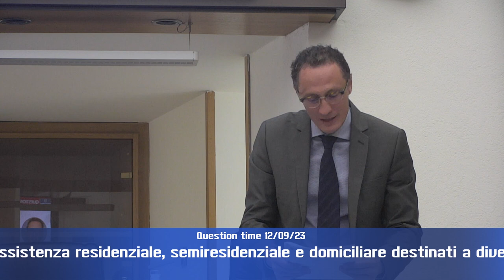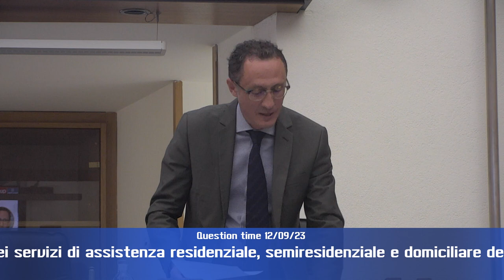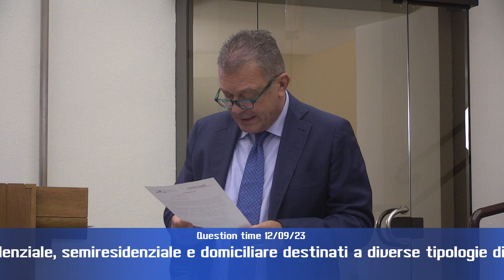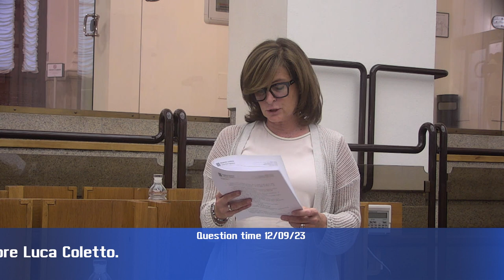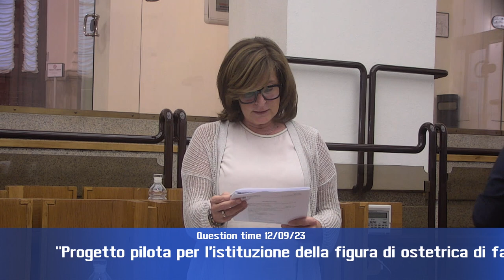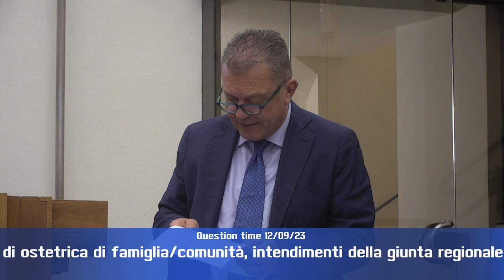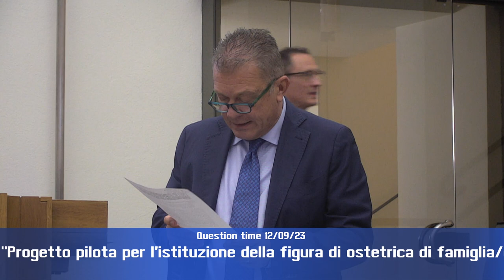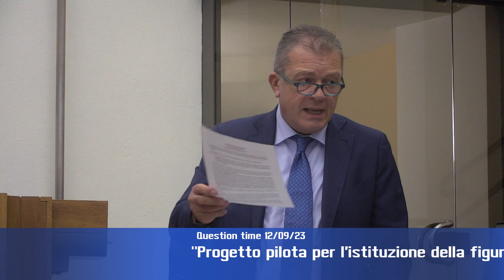Question time di martedì 12 settembre 2023 - Parte 4 di 4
“Sospensione bando Usl Umbria 2 - procedura aperta per l'affidamento dei servizi di assistenza residenziale, semiresidenziale e domiciliare dell'azienda Usl Umbria 2" – interrogazione di Bettarelli, Bori, Meloni, Paparelli (Pd), Bianconi (misto), De Luca (M5s), Fora (Patto civico), risponde assessore Coletto

“Progetto pilota per l’istituzione della figura di ostetrica di famiglia / comunità, intendimenti della Giunta regionale” – interrogazione di Porzi (Gruppo misto), risponde assessore Coletto